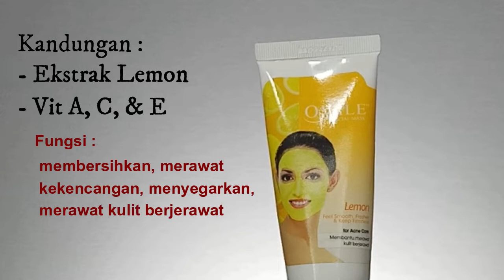Nyobain Masker Lemon Dari OVALE Untuk Kulit Berjerawat